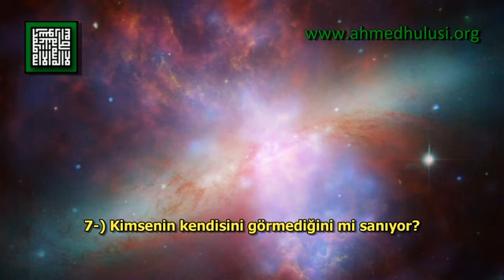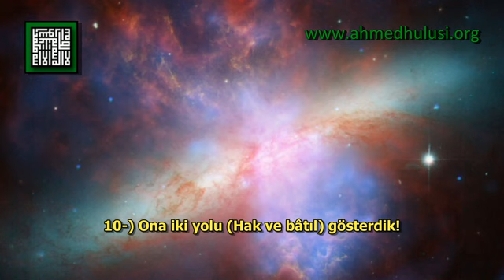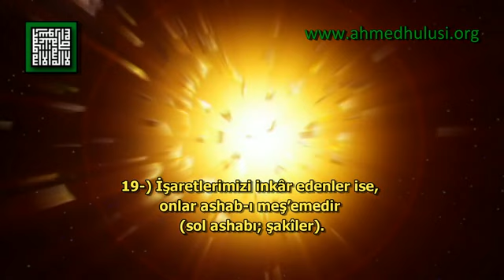90 BELED SÛRESİ Hulusi.org", KUR'ÂN-I KERÎM ÇÖZÜMÜ, Semih Sergen Okuması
Bismillah'ir-Rahman'ir-Rahîm

1-) La uksimu bilhazelbeledi;
Kasem ederim şu beldeye (yaşamakta olduğun dünyaya)...
2-) Ve ente hıllun Bihazelbeled;
Ki sen bu beldede bir kayıtsızsın!
3-) Ve validin ve ma velede;
(İnsanı) doğurana ve doğurduğuna (kasem ederim),
4-) Lekad halaknel'İnsane fiy kebed;
(Andolsun) ki, insanı sıkıntılı aşamalar içinde yarattık!
5-) Eyahsebu en len yakdire 'aleyhi ehad;
Hiç kimsenin kendisine asla güç yetiremeyeceğini mi sanıyor (şimdi insan)?
6-) Yekulu ehlektü malen lübeda;
"Pek çok mal harcadım" diyor.
7-) Eyahsebü en lem yerahu ehad;
Kimsenin kendisini görmediğini mi sanıyor?
8-) Elem nec'al lehu 'ayneyni;
Ona iki göz meydana getirmedik mi?
9-) Ve lisanen ve şefeteyni;
Bir dil ve iki dudak...
10-) Ve hedeynahünnecdeyn;
Ona iki yolu (Hak ve bâtıl) gösterdik!
11-) Felaktehamel'akabete;
El Akabe'ye (o sarp yokuşa) tırmanmayı göze alamadı (insan)!
12-) Ve ma edrake mel'akabeh;
Nedir bilir misin el Akabe?
13-) Fekkü rekabetin;
(O) esaret bağını çözmektir (bilinci bedenin esaretinden kurtarmak)!
14-) Ev ıt'amun fiy yevmin ziy mesğabetin;
Yahut aç olduğu hâlde elindekiyle başkasını doyurmak!
15-) Yetiymen za makrebetin;
Yakınlığı olan yetime (yemek yedirmektir).
16-) Ev miskiynen za metrebeh;
Yahut toprağa uzanıp kalmış yoksula yedirip doyurmaktır.
17-) Sümme kâne minelleziyne amenu ve tevasav Bissabri ve tevasav bilmerhameh;
Sonra da iman eden, birbirlerine sabrı yaşamayı tavsiye eden ve merhameti tavsiye eden kimselerden olmaktır.
18-) Ülaike ashabülmeymeneh;
İşte bunlar ashab-ı meymenedir (sağ ashabı; saîdler).
19-) Velleziyne keferu BiayatiNA hüm ashabülmeş'emeh;
İşaretlerimizi inkâr edenler ise, onlar ashab-ı meş'emedir (sol ashabı; şakîler).
20-) 'Aleyhim narun mu'sadeh;
Onlar ateşe kapatılıp kilitlenmişlerdir!